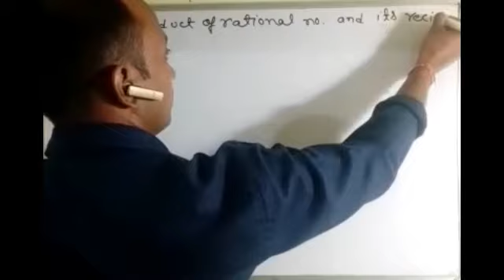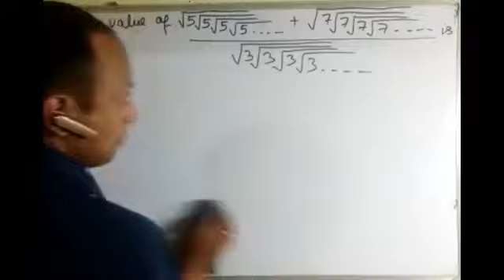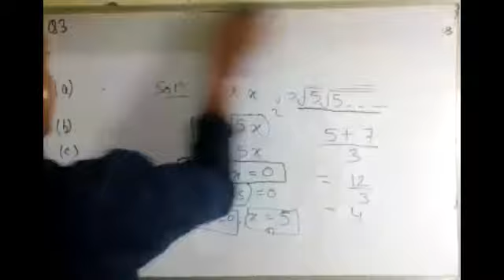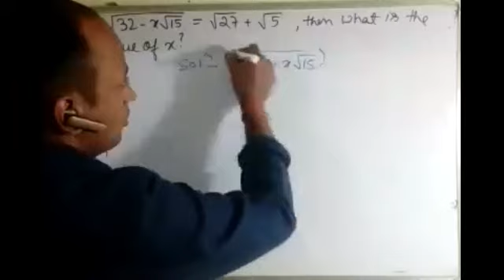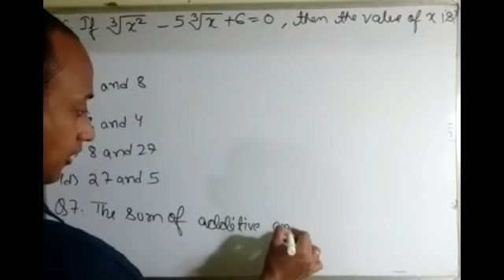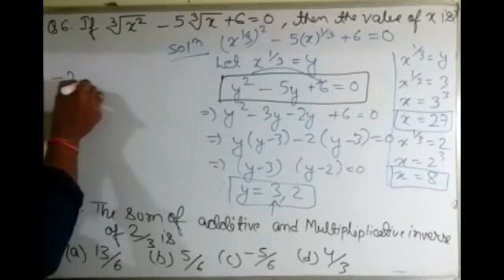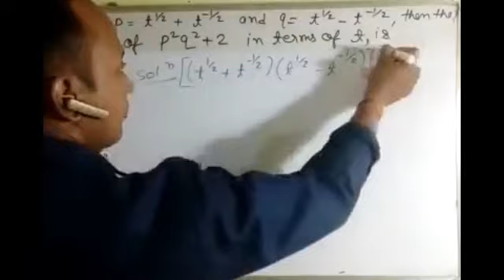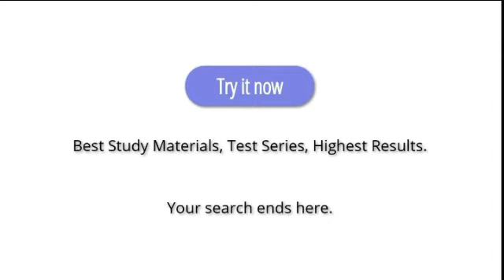23rd May | CBSE Class 9th | Maths - Olympiad Discussion | By Sumit Sir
Recorded Video Lecture of Online Live Class by Srivastava Classes of "23rd May | CBSE Class 9th | Maths - Olympiad Discussion | By Sumit Sir".
Call For Any Query : 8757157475 | 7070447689 | 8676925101.